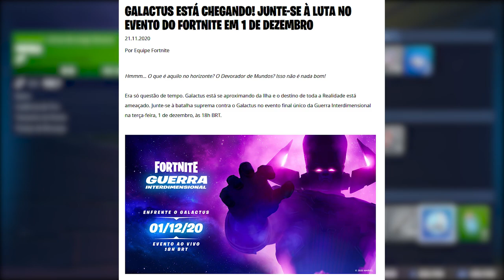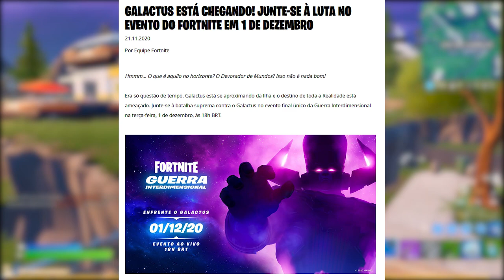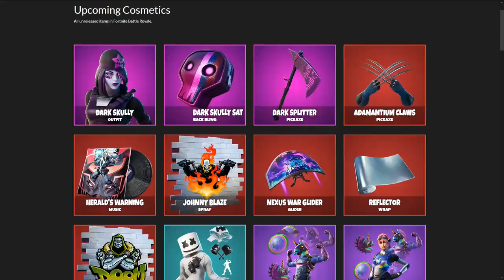FINALMENTE O EVENTO AO VIVO! TEMPORADA 5 CHEGANDO e GALACTUS GANHA?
Fala gurizada, nesse vídeo comento sobre o evento final do Galactus no Fortnite Battle Royale, horário do evento, data, Temporada 5 e mais. Espero que gostem :)